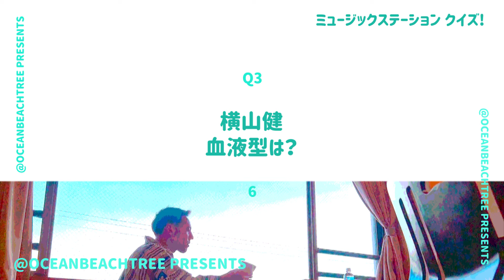ミュージックステーション【2月9日放送/Ken Yokoyama】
「ミュージックステーション」Ken Yokoyama

「These Magic Words」を披露！